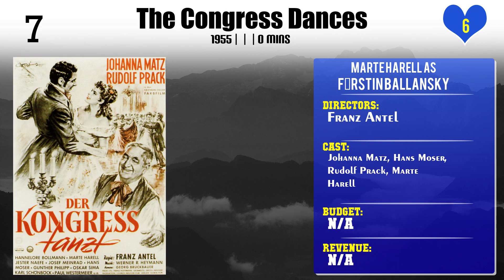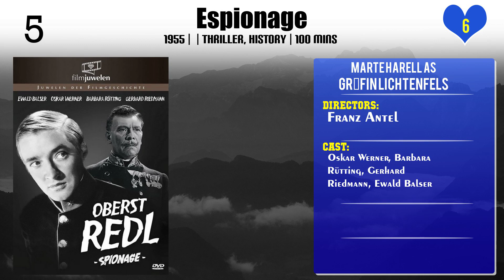Marte Harell Top 10 Movies of Marte Harell| Best 10 Movies of Marte Harell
Top 10 Movies of Marte Harell

Find the list of top 10 and best movies by Marte Harell
Opera Ball
Rosen in Tirol
Wiener G’schichten
The Congress Dances
Trees Are Blooming in Vienna
Espionage
Frauen sind keine Engel
Die Fledermaus
Sie nannten ihn Krambambuli
Assignment K

Pl. Comment down your favorite movie of Marte Harell